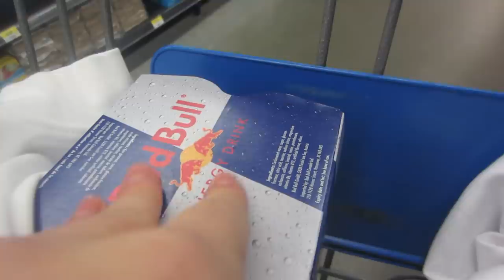I'M A CHRISTMAS TURKEY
VLOGMAS DAY 5! This is just the way we are I'm not even sorry about it
PRE-ORDER MY CHRISTMAS EP "is it cold in here or is it just my heart?" HEREEEE

Richell: @richelletti